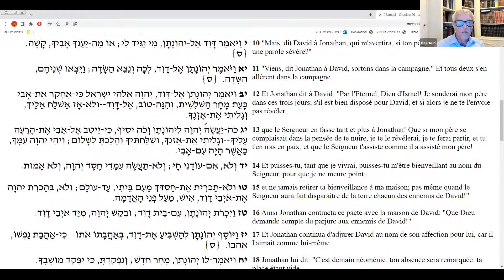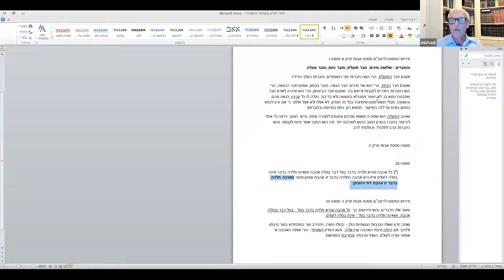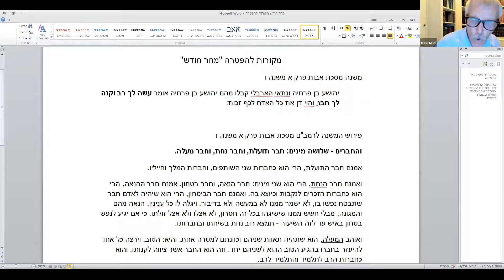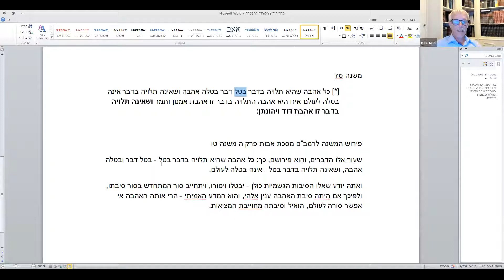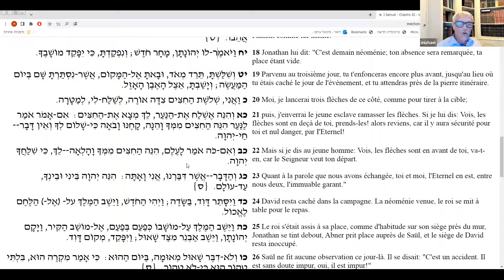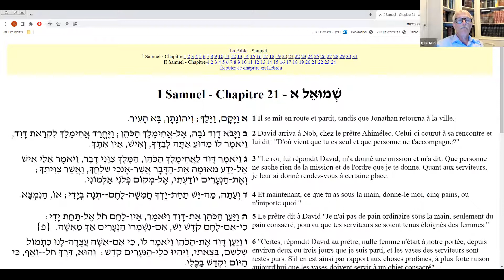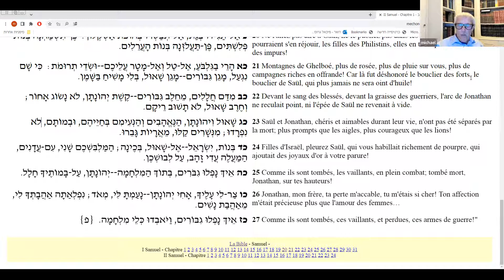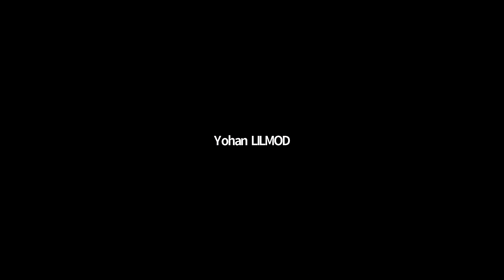HBG - Dr Michael Gross Haftara -Quedochim - Samuel I, chap. 20"David et Jonathan"-27.04.22